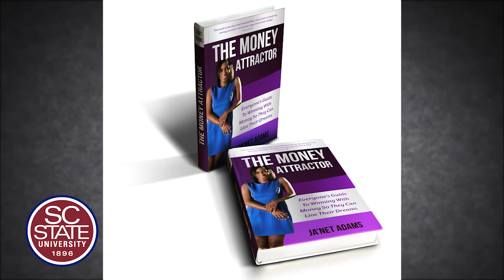SC State Celebrates "Bulldog Entrepreneur"--Ja'Net Adams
SC State recognizes the entrepreneurial spirit of its alumni. Go Bulldogs!